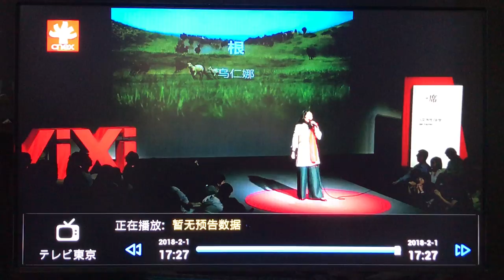清新 QX WORLD IPTV 欧美 日韩 中港台 超多频道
Messenger:m.me/tvfunworld
WeChat&LINE ID: funirch21

✪汇款方式 Payment methods:
①支付宝Alipay~人民币CNY②Paypal~美元USD③转账Bank transfer~马币